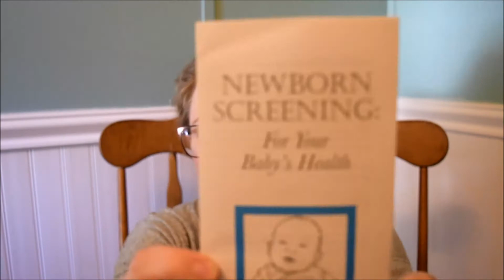Biotinidase Genetic Disease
Through newborn screening when Ellie was an infant they found out she has a genetic disease called Biotinidase. Biotinidase deficiency is an autosomal recessive metabolic disorder in which biotin is not released from proteins in the diet during digestion or from normal protein turnover in the cell. She has been on treatment since 10 days old & the treatment is working!